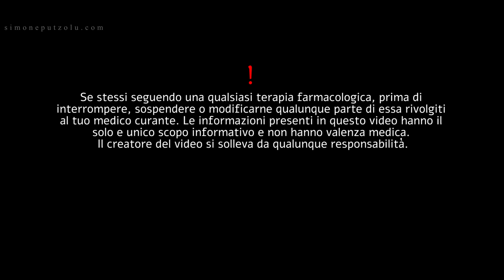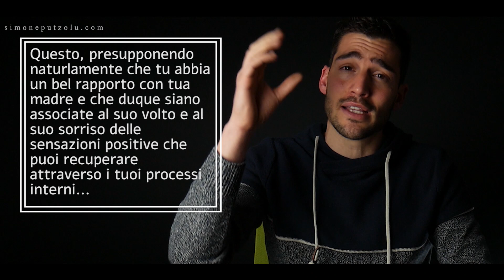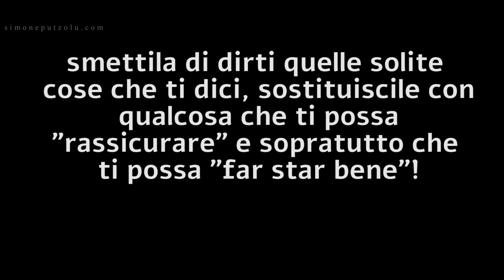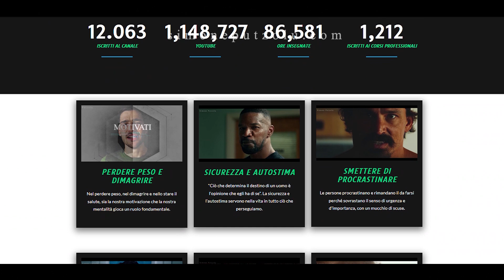Attacchi di panico: come liberarsi di un rognoso atteggiamento inconscio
Certamente poco piacevoli da esperire, e per alcune persone difficili sia da affrontare che da gestire. Gli attacchi di panico sono una reazione automatica a uno stimolo auto richiamato e che porta a certe reazioni. É possibile liberarsene? Assolutamente si!
La domanda chiave dal quale iniziare è: da cosa ti vuole proteggere esattamente il panico?

Un grazie immenso di cuore.
Per ora è tutto.

Rimani connesso, e continua a seguirmi